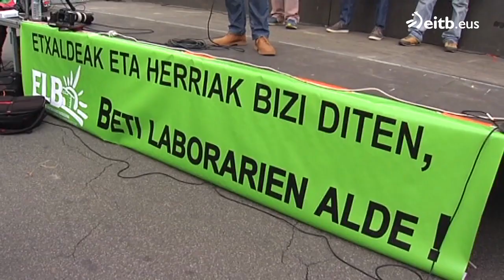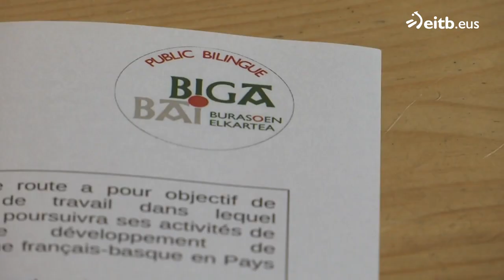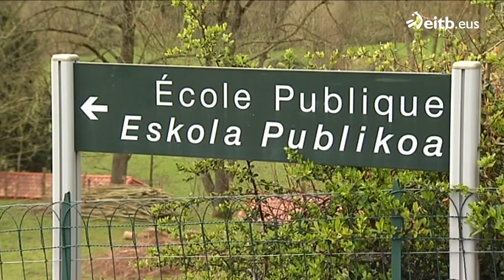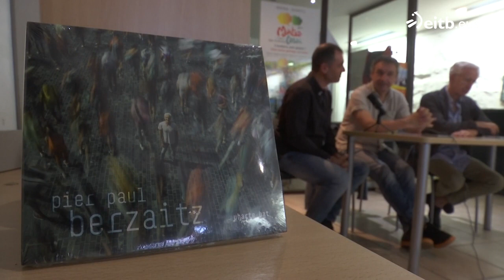IPARRALDEAREN ORENA: 2022-11-17